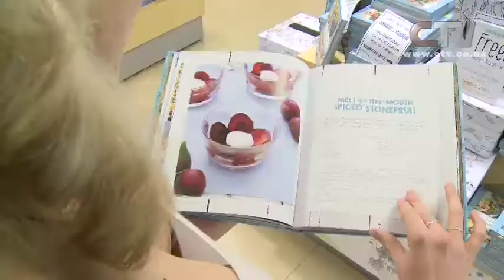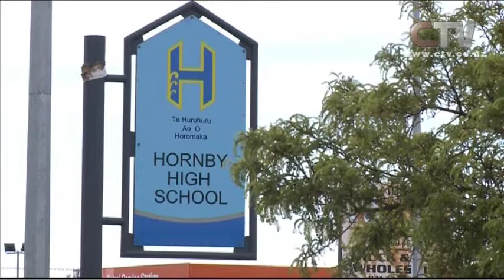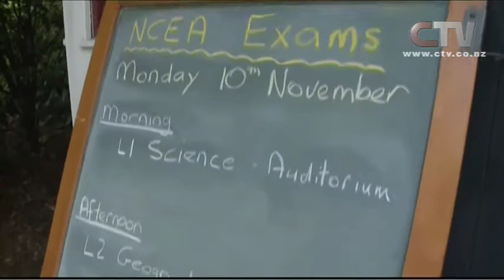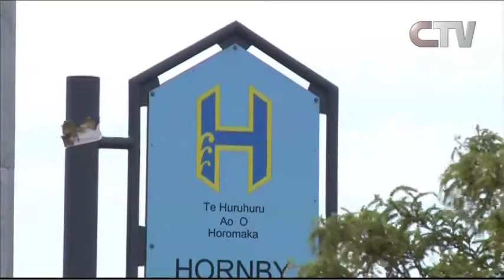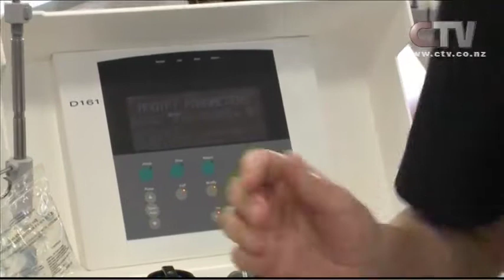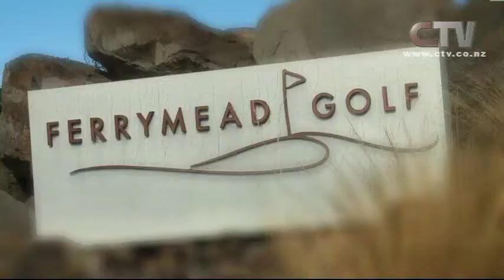CTV News Monday 10 November 2014